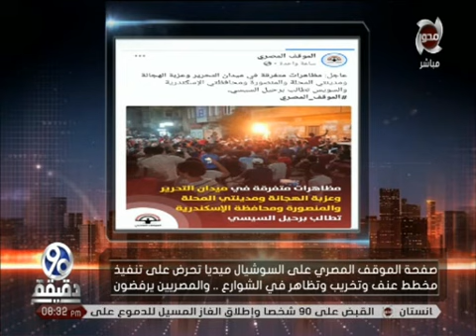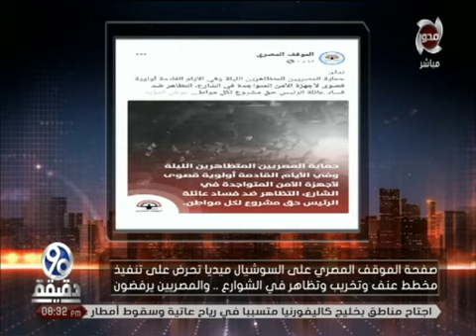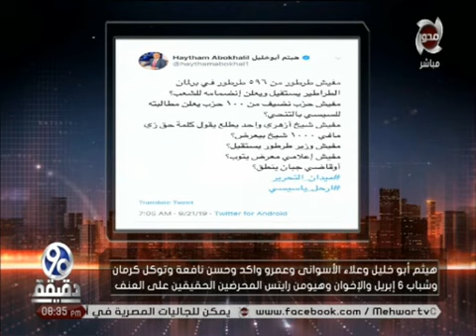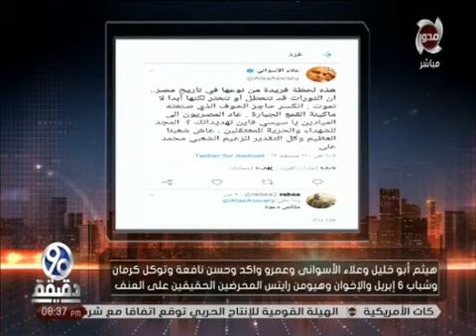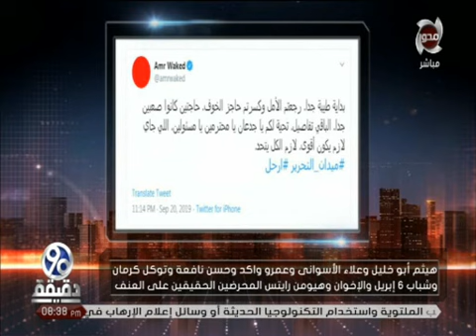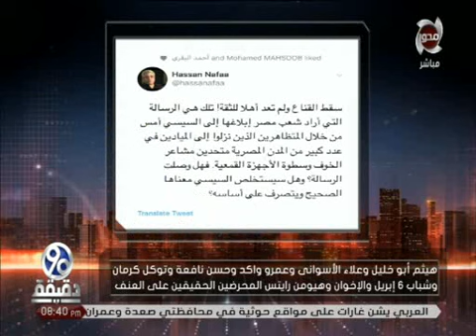90دقيقة يكشف قائمة المحرضين بالاسم علي احداث الجمعة 20 سبتمبر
90دقيقة يكشف قائمة المحرضين بالاسم علي احداث الجمعة 20 سبتمبر